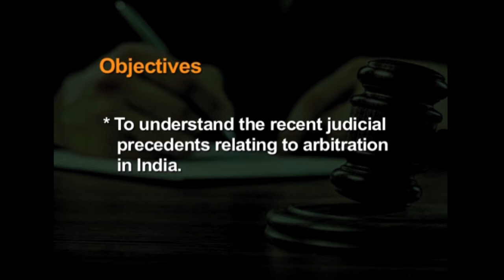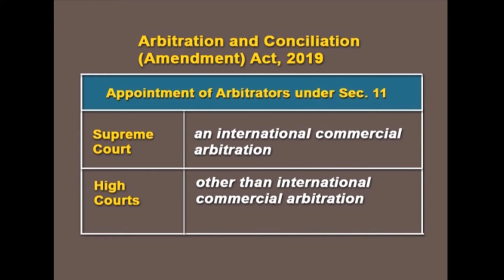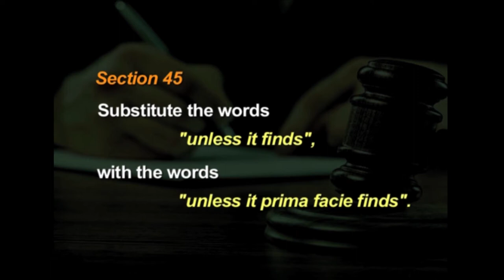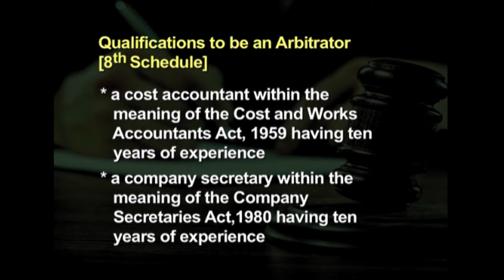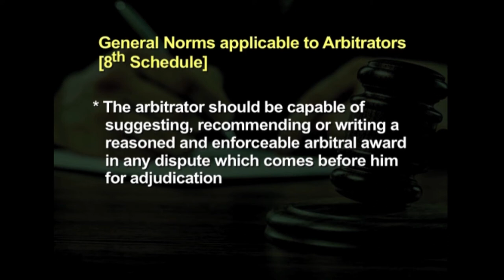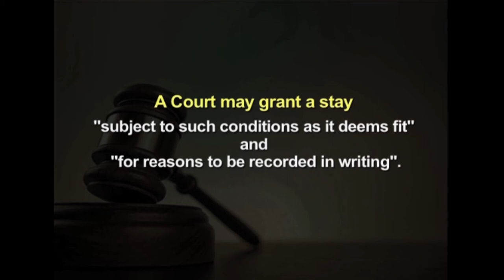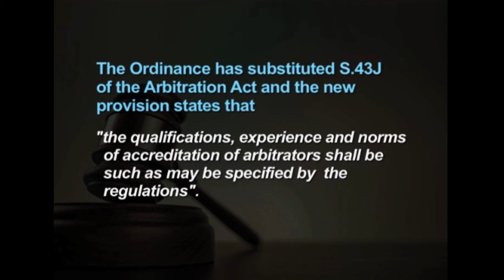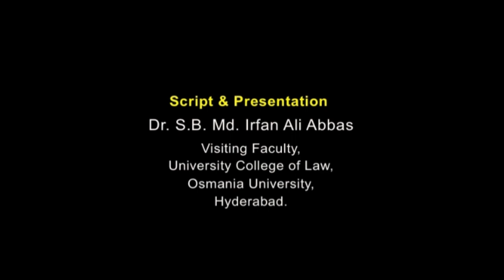21 Recent Developments in Arbitration in India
Recent Developments in Arbitration in India